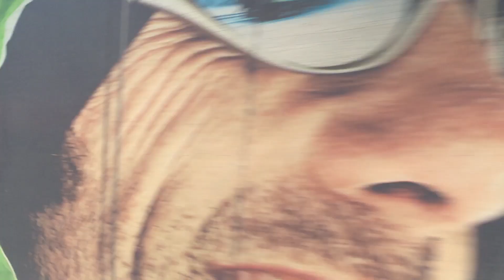Classic Gotthard January 2016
Views from a couple of days on the classic Gotthard Panoramic route during a freezing January 2016 at Göschenen, Wassen, Erstfeld and Flüelen.